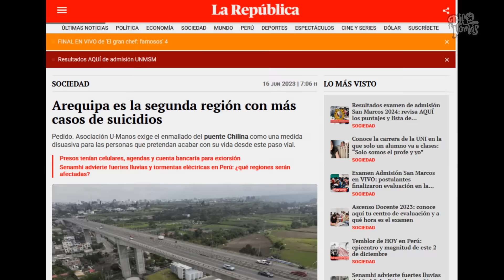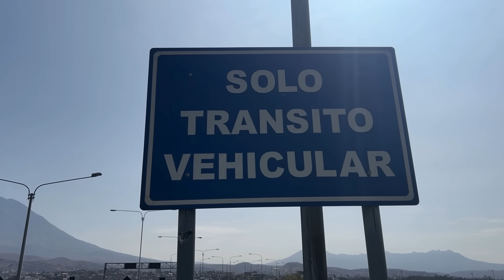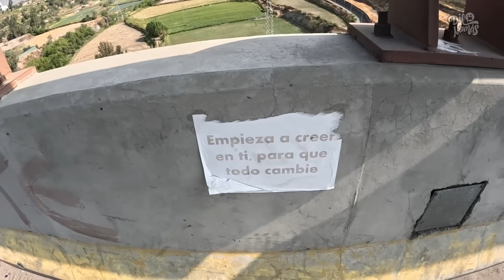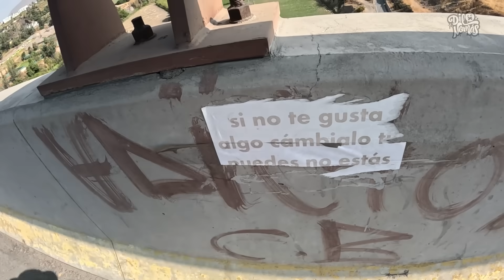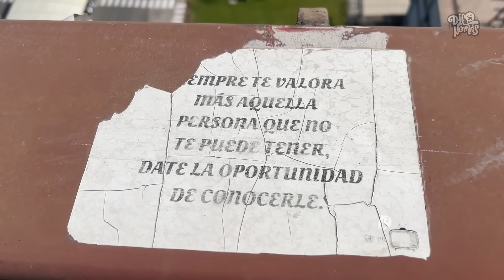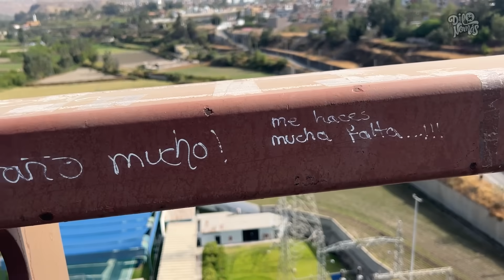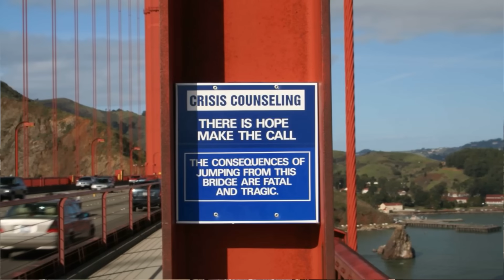Recorrimos EL PUENTE MÁS P3RTURBADOR DEL PERÚ | Está prohibido detenerse | Dilo Nomás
🔥Amigos YT no permite activar comentarios🔥 Leer más...
Espero que esta historia de El Puente Chilina en Arequipa que se ha convertido en poco tiempo en uno de los puentes más p3rturbadores de todo el Perú y hoy decidimos recorrerlo a pie nos deje alguna reflexión.

♡  Apoya al canal usando el botón GRACIAS!